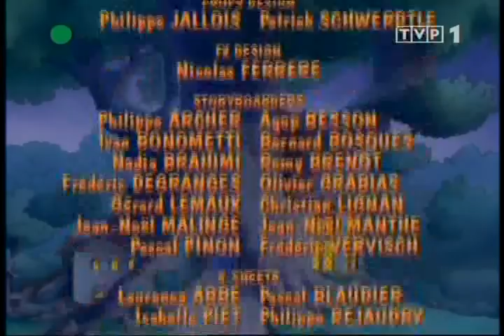Rodzina Rabatków: Stokrotek i mały świstak ( 3 of 3 )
- Short cut funny cartoon animation film